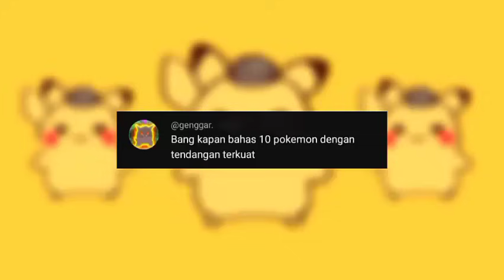10 POKEMON DENGAN TENDANGAN TERKUAT